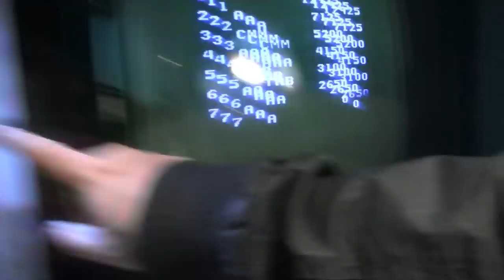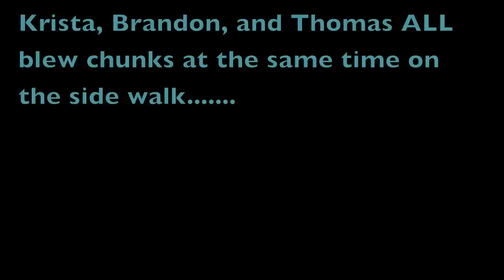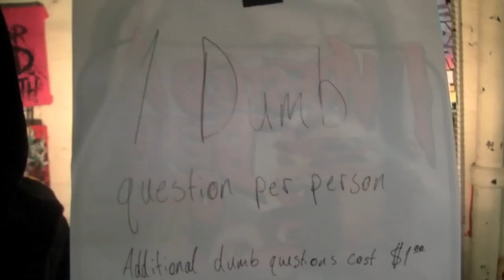IWRESTLEDABEARONCE Tour Diary Downtown Battle Mountain 2 Pt 2.mov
Follow IWABO as they play shows, do dumb shit, and drink with Dance Gavin, Just like Vinyl, In FEAR AND FAITH, Close to Home and Big Chocolate